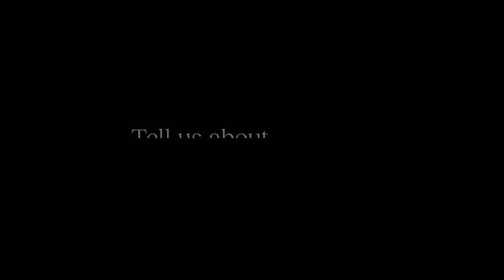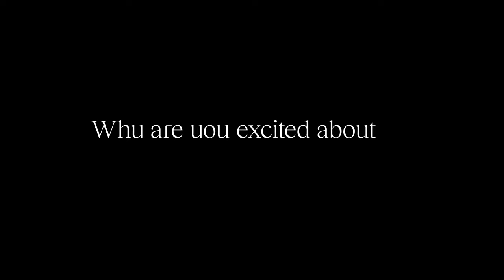Meet Stitch Head of Brand and Design Greg Wylde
Stitch Head of Brand & Design Greg Wylde talks us through all things design at Stitch – from the way we approach product design to the Stitch visual brand and identity.

With fintech being such a highly saturated ecosystem, appropriate differentiation and a strong brand are crucial to standing out amongst the crowd.

Greg shares his approach to ensuring Stitch resonates with the diverse markets we serve and how we go above and beyond for our clients on a marketing and product level.